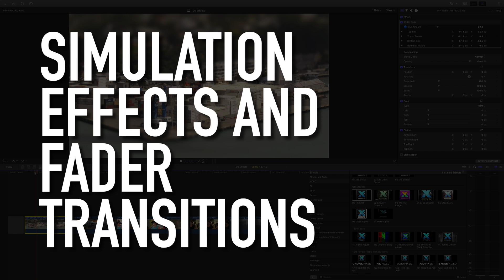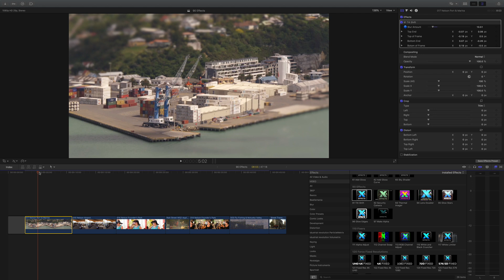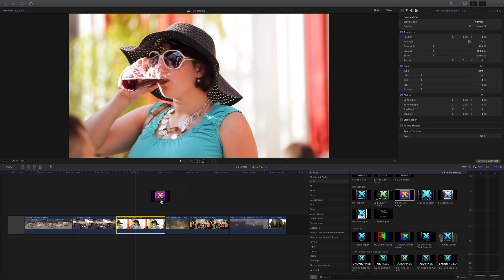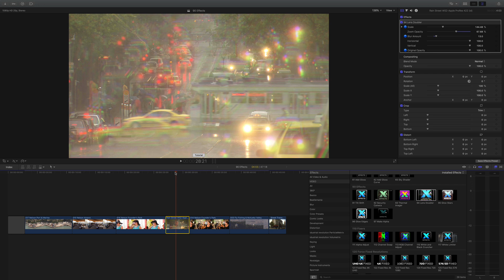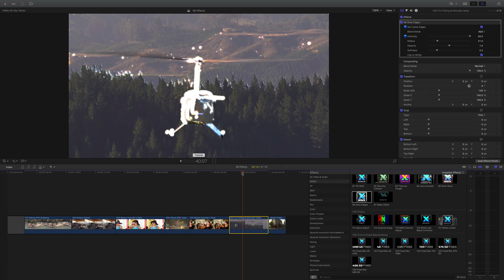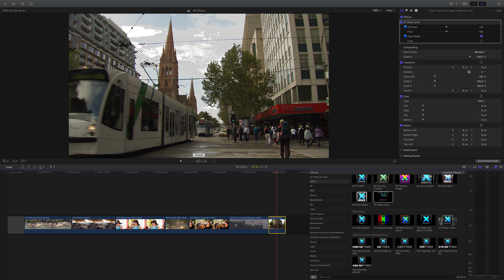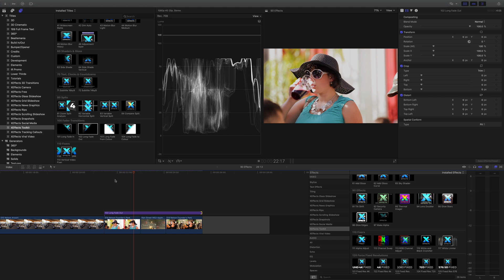How to Add Simulation Effects and Fader Transitions in Final Cut Pro X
XEffects Toolkit is a pack of 70 utility plugins for FCPX and tools that make the hard tasks in editing easier. We set out to create the most advanced, most featured and most helpful set of tools on the market for Final Cut Pro X.

Designed by professional broadcast editors, this set of tools is perfect for work such as documentary, news or sport and it's also great for adding polish to corporate and event productions.

New to XEffects Toolkit version2 is a set of Tracking Pointers and tracking added to many of the existing plugins.

The plugins range from essential tools such as Subtitles, Caption Safe Area and Pillarbox Shoulders to fine tuning plugins like Alpha Adjust, RGB Channel Adjust or Channel Swap.

The Shrinkback series of plugins range from a Quad Split builder to a completely adjustable Shrinkback with beginning and end scale, position and individual side crop control. All have options to use the move at the beginning, end or both.

We feature a suite of tools for analysis. An Arrow Highlight, Circle Highlight, a Telestrator and Zoom Split Analysis that enlarges footage in a split compared to the original. The two Side Shade plugins allow a vertical or horizontal section of the screen to be darkened with a gradient for graphics or picture overlay. All have optional transitions so you don't have to add them.

The pack also contains a set of Variable Splits, Auto Zoom and Auto Rotate, Guides, 3D Spotlight and 3D Perspective as well as a set of Long Fades and more. We've also included industry standard VT Clocks and Countdown Slates!